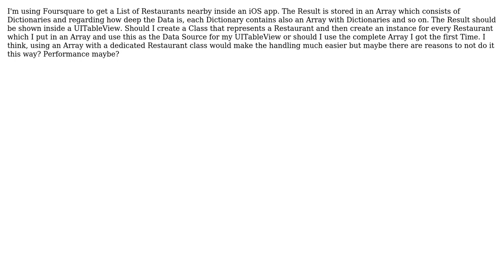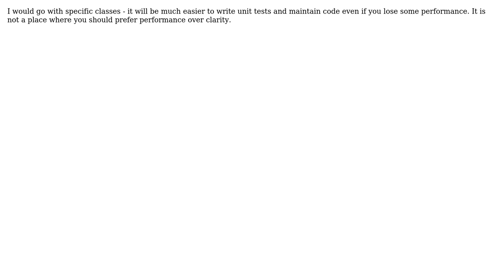Should I create specific classes for JSON Objects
Software Engineering: Should I create specific classes for JSON Objects or only use the container(Array/Dictionary) for accessing Data?

With thanks & praise to God, and with thanks to the many people who have made this project possible! | Content (except music & images) licensed under CC BY-SA | Music | Images & others | With thanks to user twickl user Lorand Kedves user Giedrius user Dynamic and the Stack Exchange Network Trademarks are property of their respective owners. You are responsible for your own actions.